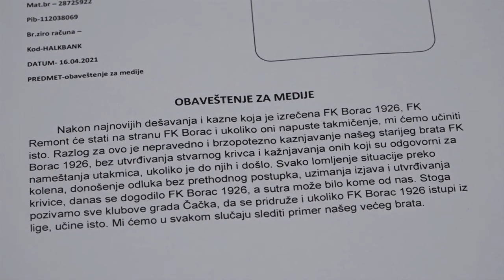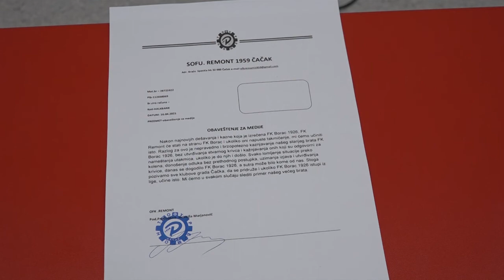16.04.2021. FK Borac